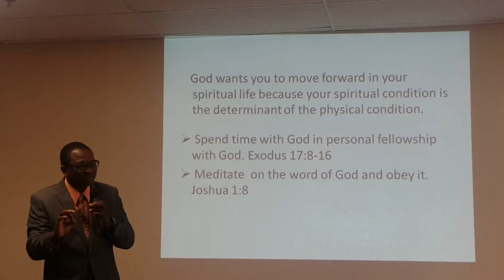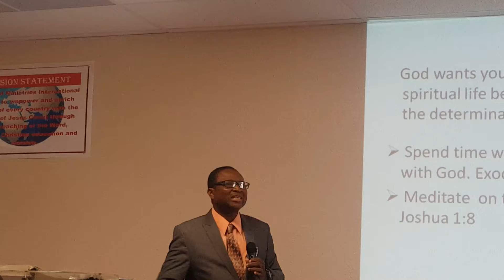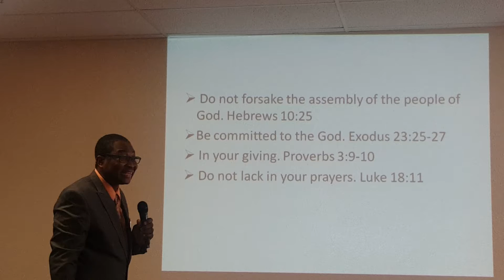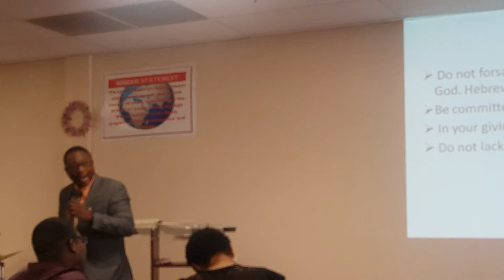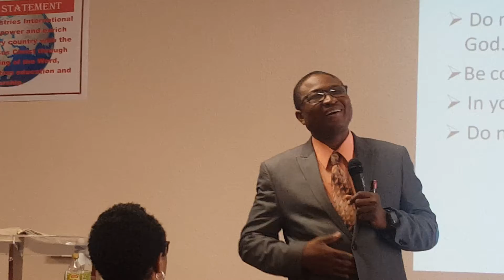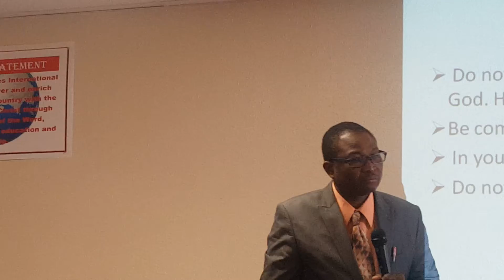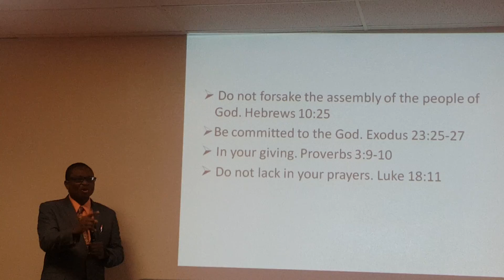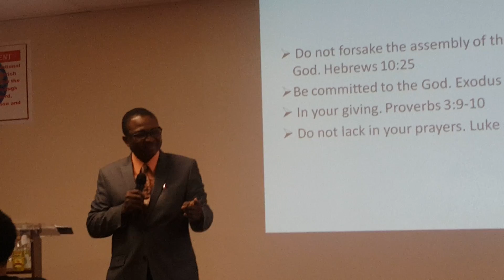MOVING FORWARD Part 1 01.07.2017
By:Pastor John Adeniji